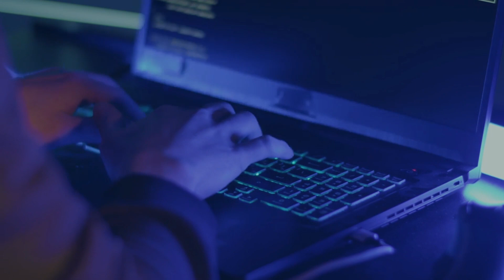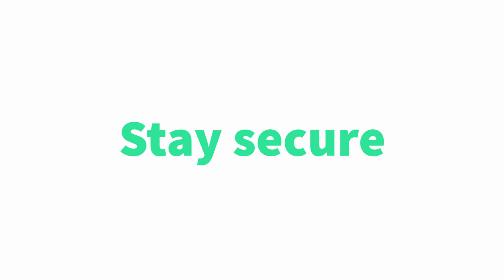CVE-2024-21413: Fixing the MonikerLink vulnerability in Outlook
MonikerLink - the zero-day CVE-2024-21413 - has been discovered in Microsoft Outlook and requires attention.